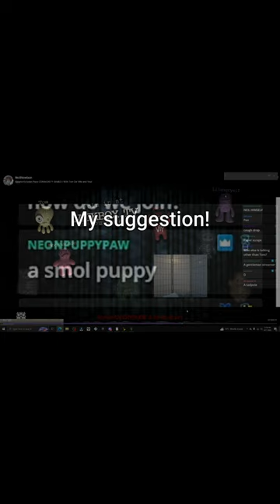Neil Newbon and Tom De Ville LAUGH at my suggestion.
but it was very cute!